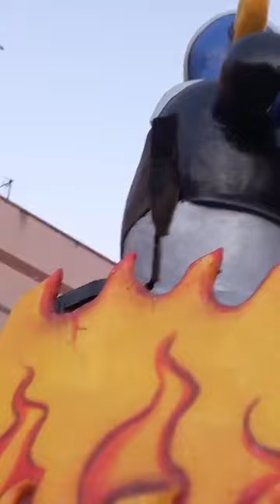Paceco TP carnevale 2023